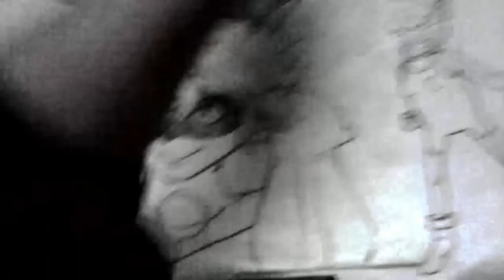Mira Como dibujo a CHAT NOIR DE LADY BUG XDEIOS